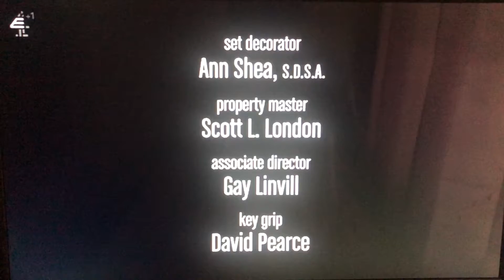Chuck Lorre Productions, #398/Warner Bros. Television (2012)